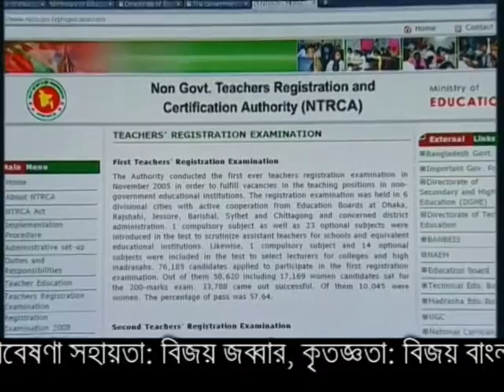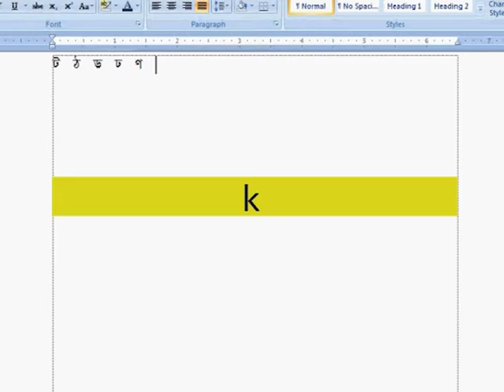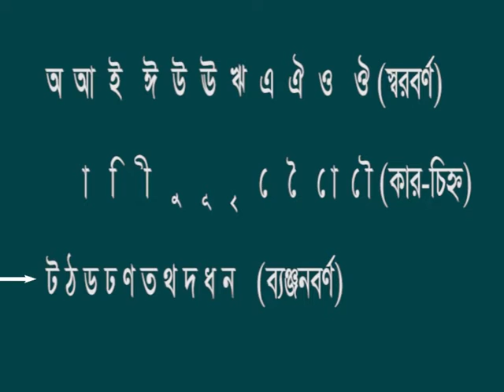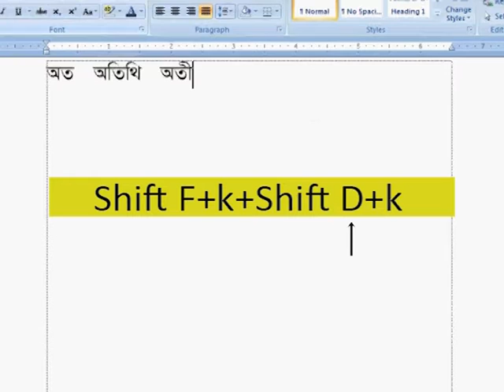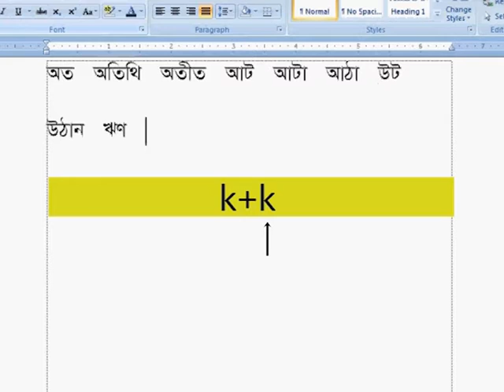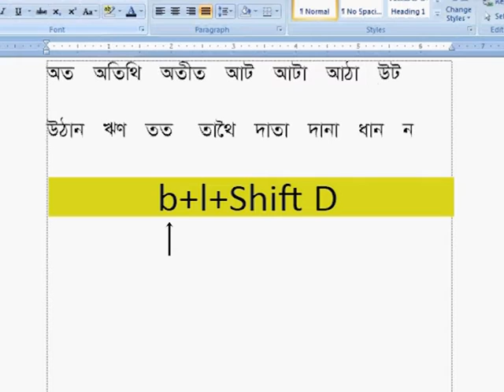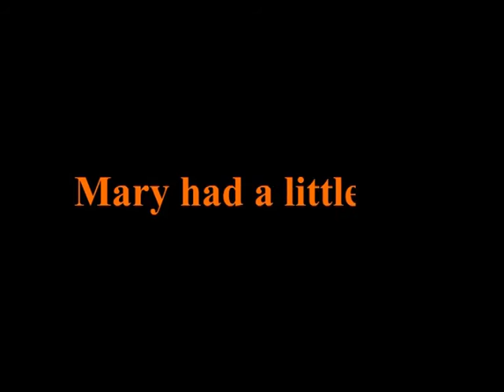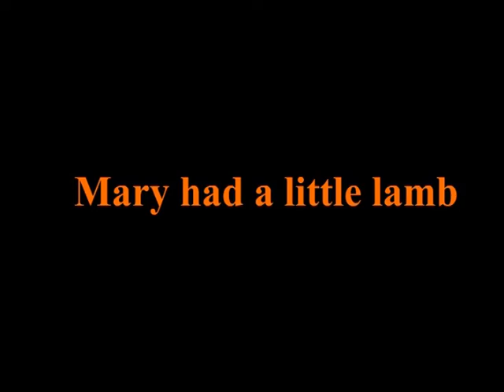শিশু শিক্ষা - ৫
শিশু শিক্ষা মূলত শিশুদের কথা চিন্তা করে তৈরি করা হয়েছে । শিশুরা কিভাবে এবং সহজ উপায়ে শিখতে পারে সেদিকে লক্ষ‌্য রাখা হয়েছে । এখানে দেখানো হয়েছে শিশুরা কিভাবে কম্পিউটারের মাধ‌্যমে বাংলা টাইপ করতে শিখবে । মাইক্রোসফট অফিস ২০০৭ দ্বারা কিভাবে বাংলা স্বরবর্ণ, ব‌্যঞ্জনবর্ণ ও যুক্তবর্ণ টাইপ করতে হয় তা খুব সুন্দর ভাবে উপস্থাপন করা হয়েছে । আমরা আশাকরি এই টিউটোরিয়াল সমূহ শিশুদের কম্পিউটারের মাধ‌্যমে বাংলা টাইপ শেখার ক্ষেত্রে অনেক বড় ভূমিকা পালন করবে । দেখতে থাকুন এবং উপভোগ করুন আমাদের টিউটোরিয়াল সমূহ ।